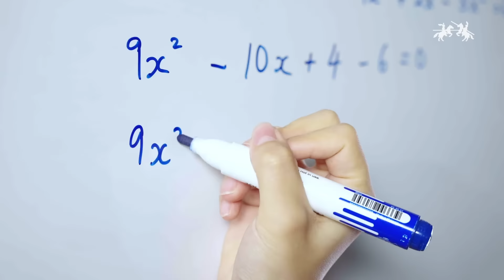[Faber-Castell] Whiteboard Marker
Refillable whiteboard marker with exceptional ink darkness & 2.25mm line width making the text on whiteboard so visible & clear. Durable bullet nib that can last for multiple refills. Convenient refilling system. Easy to wipe even after a week. For better performance, place the marker tip down position for one hour before start writing.